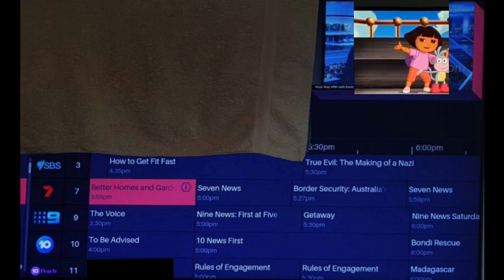30 May 2024